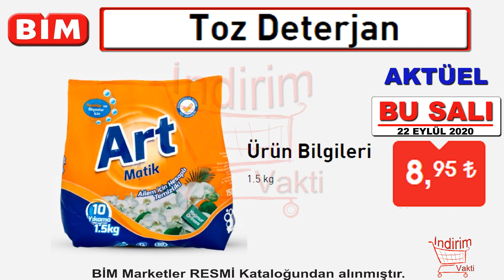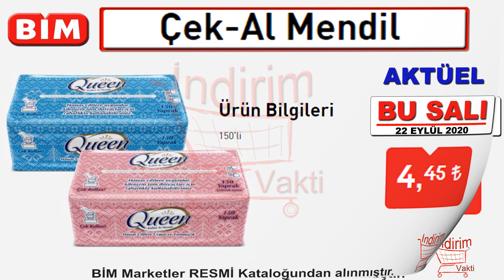Bim Bu Hafta Salı Temizlik Aktüel Kataloğu | 22 Eylül Bim kataloğu | Bim İndirim | Bim Kampanya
Bim'de Bu Hafta Salı günü gelecek ürünler Mis gibi temizlik ürünleri. 22 Eylül 2020 Bim Kataloğu aktüel ürünlerini tek tek inceliyoruz.
Quickdish 2'li Temizlik Bezi ve Tüy toplayıcı set ilk olarak göze çarpan ürünlerden. Fairy Bulaşık Deterjanı Fırsat Kutusu da gözlerden kaçmıyor. ART matik toz deterjan 1,5kg ekonomik paketiyle bizleri selamlarken yanında Bulut Yumuşatıcı eşlik ediyor Özel seri 5 litrelik! Çamaşır Suyu denince akla gelen markalardan olan Domestos 5 Litrelik Bidonla uygun fiyatıyla Bim Bu Hafta kataloğunda. WC temizleme köpüğü, Çamaşır Hijyeni gibi güzel ürünler de mevcut.

Bim aktüel ürünler kataloğu en erken, tek tek sunumla sizlerle!